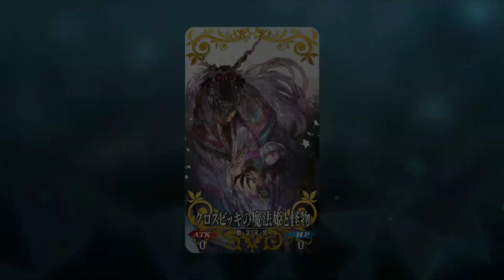FGO「夏への扉／dark mix」対BBホテップ戦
【期間限定】「サーヴァント･サマー･フェスティバル！」。

BBチャネル･イン･ハワイ‼